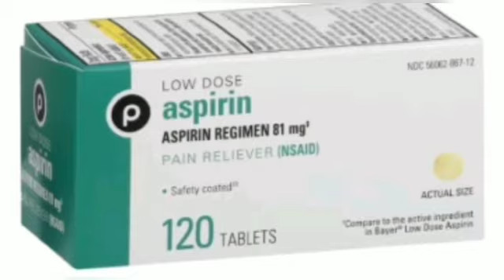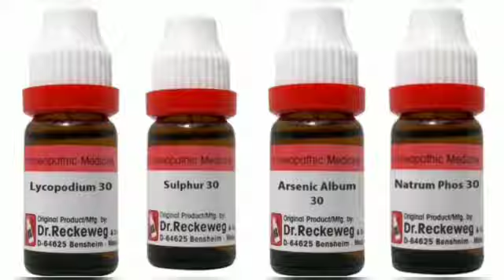How to cure ACIDITY?Home remedies and homeopathy treatment|நெஞ்சு எரிச்சல்.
வணக்கம்,இந்த காணொளி மூலமாக நெஞ்சு எரிச்சல் பற்றி முழுமையாக அறியலாம்.காணொளியை பார்த்தவுடன் உங்கள் கருத்துகளை எங்களுக்கு தெரியப்படுத்தவும்.